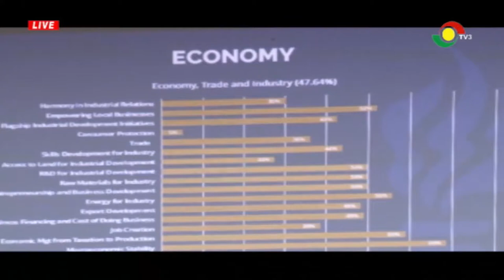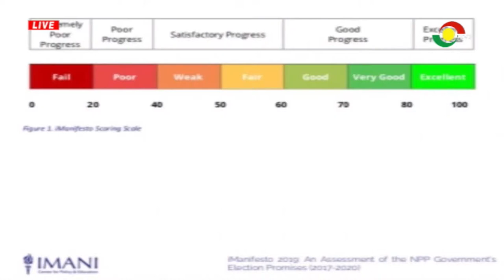THE KEY POINTS - 14/12/2019